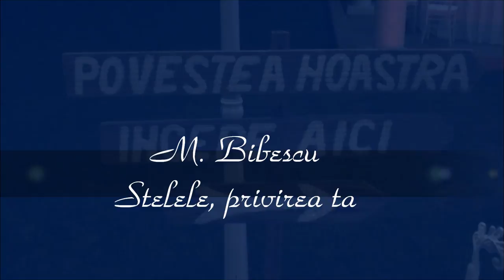Miele Bibescu - " Stelele, privirea ta "